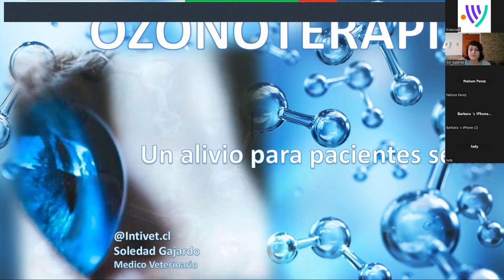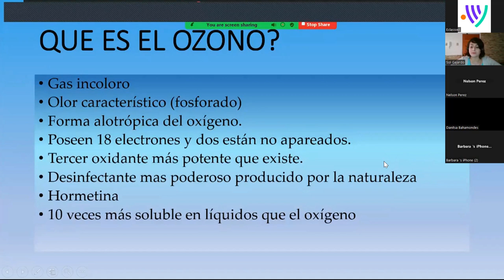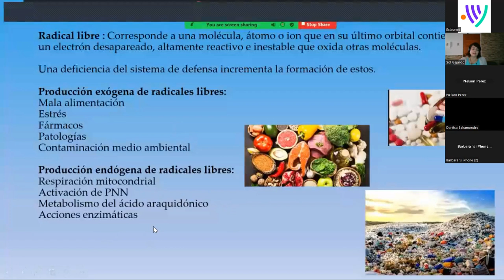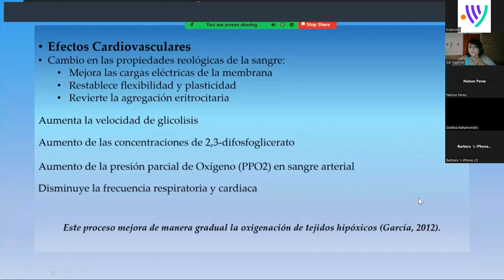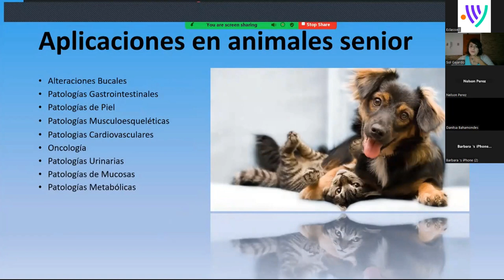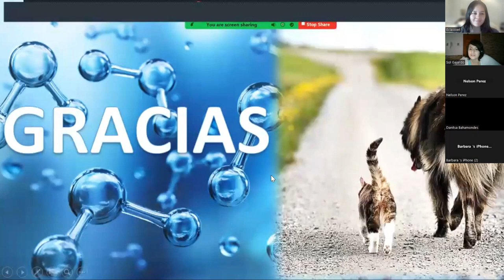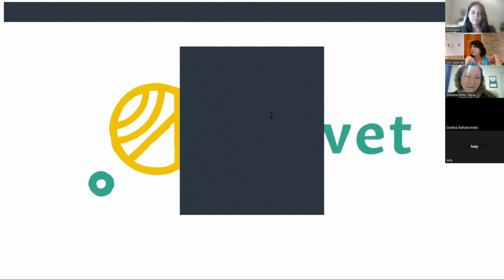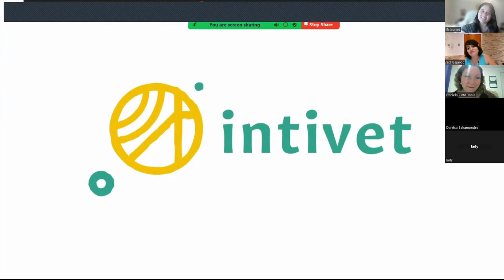Ozonoterapia: Un alivio para el paciente senior- Dra. Soledad Gajardo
La ozonoterapia es una terapia complementaria que está enfocada en mejorar el bienestar de nuestras mascotas.
Al aplicar ozonoterapia local en dolencias  músculos esqueléticos, generó alivio al dolor y desinflamación.
Por otro lado, cuando aplico ozonoterapia sistémica (que llega a todo el cuerpo), generó un bienestar en las células del cuerpo de su mascota, dado que a esas células les llegará más oxigenación, mejor nutrición y tendrán una limpieza más profunda. Todo esto ocurre porque aumenta la saturación de oxígeno, mejora la circulación sanguínea y se activa el sistema antioxidante que es el encargado de limpiar nuestro cuerpo de toxinas.

Todo lo anterior se traduce en que verá a su mejor amigo tener una mayor interacción con el medio, tendrá ganas de jugar, de pasear, se detendrá en los paseos a oler más su entorno (la vida de los perritos es a través de su olfato), tendrá más ganas de interactuar con otros animalitos, estará más vivo, presente, disfrutando más su vida y ustedes como familia estarán más aliviados.

Cuando él tratamiento lo hacemos por un tiempo prolongado, el cuerpo manifiesta otros cambios, por ejemplo existe una modificación del umbral del dolor, esto se traduce en que si un estímulo antes le dolía un 8, en una escala del 1 al 10, con el tiempo, ese mismo estímulo le dolerá 5.
La médula comienza a secretar glóbulos rojos superdotados que tienen más energía y flexibilidad por tanto las partes más recónditas estarán mejor irrigadas, además de secretar células troncales o células madres

si desea revisar atención con la doctora, te invitamos a que reserves una atención en:
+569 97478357